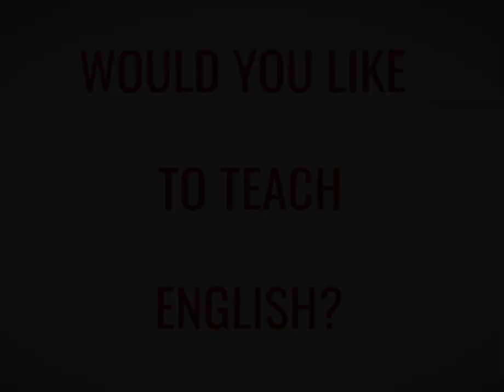TESOL TEFL Reviews - Video Testimonial – Austin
In this TESOL review video, Austin from the United States shares his thoughts on ITTT's TEFL and TESOL courses. Austin recently completed the 120-hour TEFL course with ITTT and had a positive experience. He found the course very clear, concise and he feels that he learned a lot from the course.